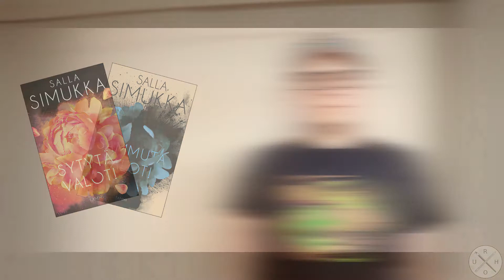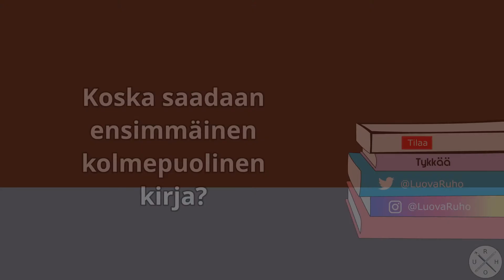Kirjafile - Salla Simukka: Sytytä valot / Sammuta valot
Käännettävä novellikokoelma, jonka toisella puolella asiat menevät hyvin ja toisella eivät.